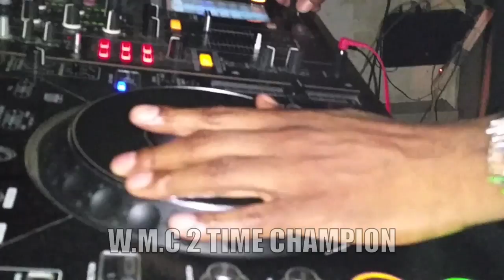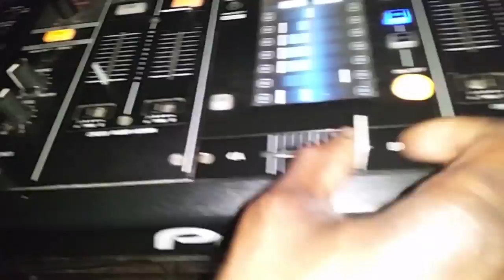Mark LaRush & DJ Peter Parker Spinning @ Monday Night Twerk Out @ Le Souk.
Mark LaRush & DJ Peter Parker Spinning @ Monday Night Twerk Out at Le Souk with El-Malik Hosting.